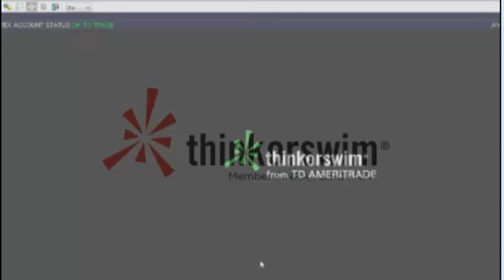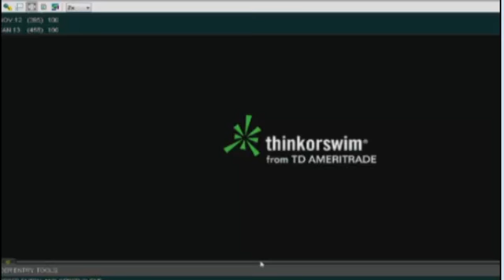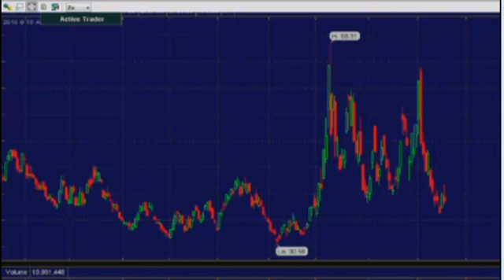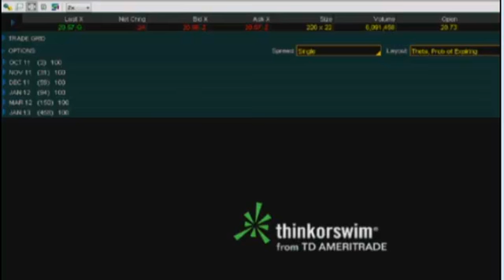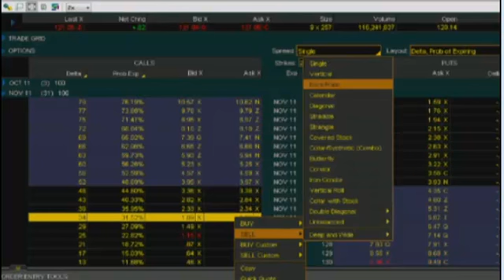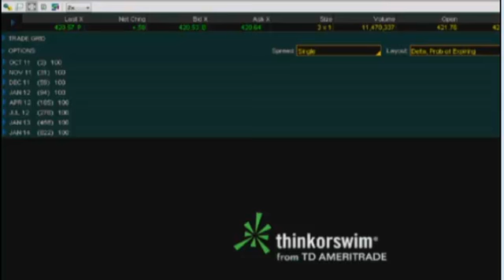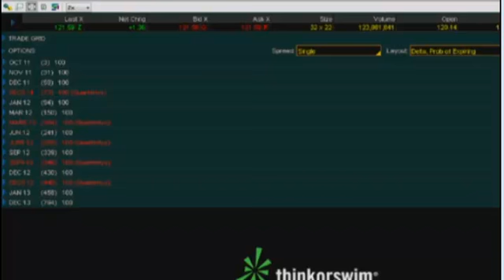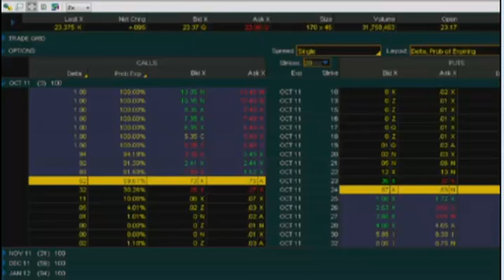Oct 18 The Option Hour with Don Kaufman of TOS - 2011.mp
Join Don Kaufman of ThinkorSwim as he navigates you through the option markets each week on TFNN